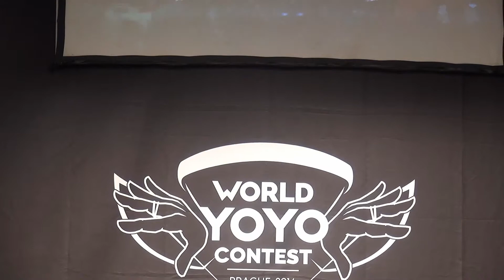2014World Preliminary 5A 06 Brian Leung Pak Wai